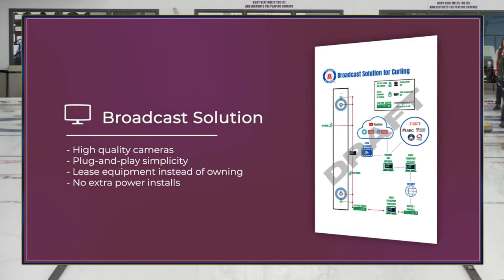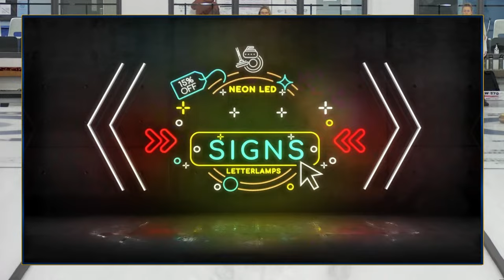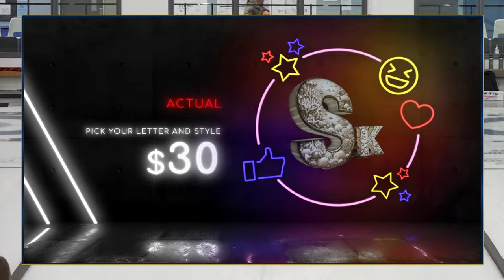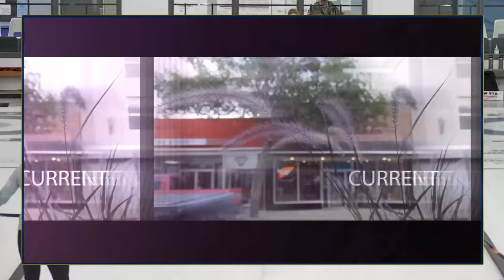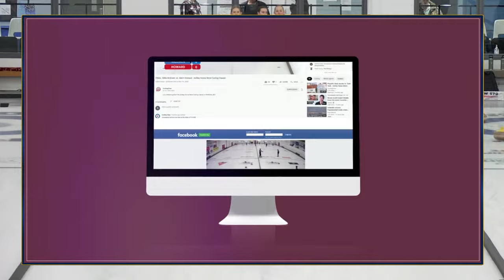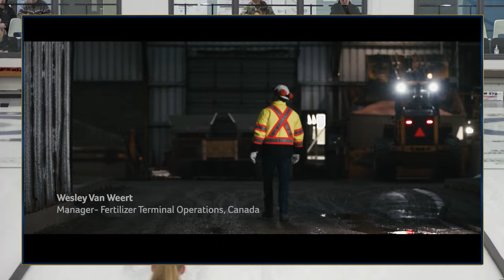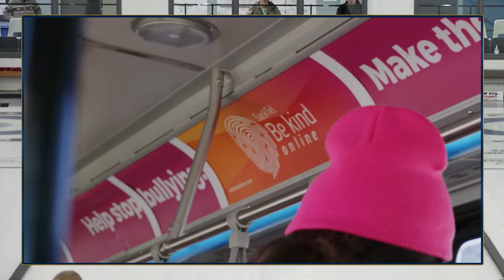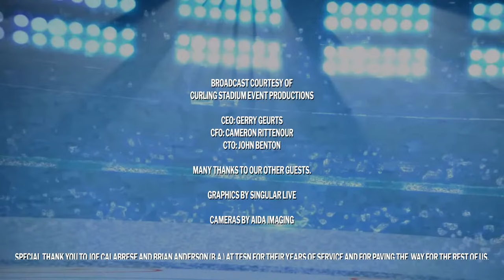Silvana Tirinzoni vs. Isabella Wrana - QUARTERS - Nutrien Ag Solutions Western Showdown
Silvana Tirinzoni (#1) of Aarau, Switzerland playing Isabella Wrana (#7) of Sundbyberg, Sweden in the QUARTERFINALS of the 2023 Nutrien Ag Solutions Western Showdown produced by Curling Stadium from December 6 to 10, 2023 and hosted at SaskTel Curling Stadium Swift Current in Swift Current, Saskatchewan, Canada. [Sheet 5]